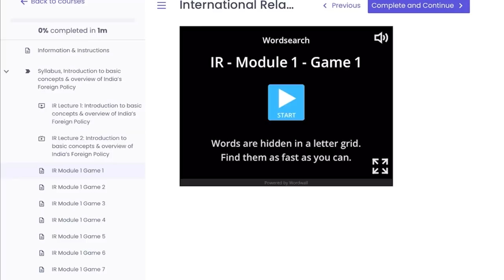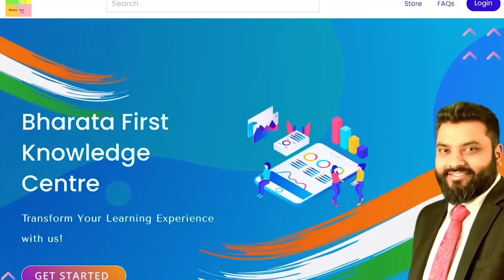Big Picture: Air Pollution - Is There A Solution ?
Participate to the Big Picture Quiz Competition & Get a chance to interview FRP

The Delhi government has extended work from home for its employees and the ban on entry of trucks carrying non-essential items till November 26 to combat air pollution.

Schools and colleges will also remain shut according to the directions of the Commission for Air Quality Management.

Last week, the Delhi government, acting on orders from the Commission for Air Quality Management, issued 10 directions, including banning the entry of trucks carrying non-essential items and shutting schools and colleges.

It had also prohibited construction activity and ordered employees to work from home till Sunday. Which has now resumed.

In this edition of Big Picture we will analyse the issue of air pollution. joining me ...

Prof. C. K. Varshney, Veteran Environmentalist... ///

Polash Mukherjee, Lead, Air Quality, NRDC... ///

Arun Srivastava, Asst. Prof., School of Environmental Sciences, JNU... ///

Probable UPSC Mains Question: What are smoke towers? Suggest some measures to reduce air pollution in Delhi NCR.

✔ Pay using UPI ID -
frankrausanpereira@sbi
frp.news@okhdfcbank